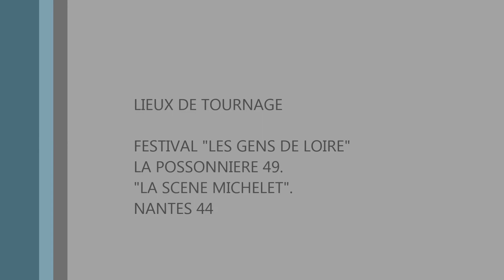COMPIL VIDEO HY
Compil vidéo HY concert festival "Les gens de Loire", La Possonniére (49) et Concert "Scène Michelet" Nantes (44)